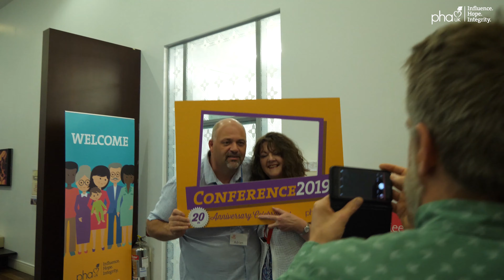PHA UK 2019 Conference Highlights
PHA UK members came together discuss PH and celebrate PHA UK's 20th anniversary.